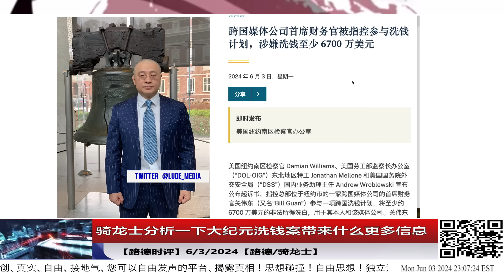骑龙士分析一下大纪元洗钱案带来什么更多信息